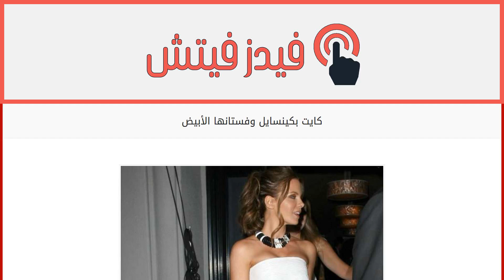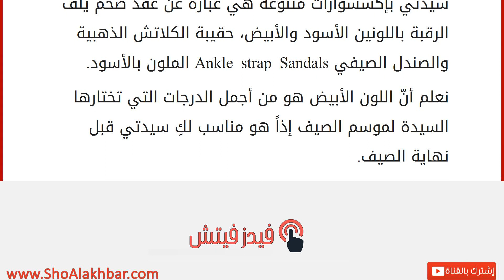كايت بكينسايل وفستانها الأبيض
إقراألمقال كاملا :
بطريقتها الناعمة وقوامها الجميل، تستعرض الممثلة “كايت بكينسايل Kate Beckinsale” أناقتها الراقية بفستان أبيض اختارته من أنامل المصممة البريطانية “فيكتوريا بيكهام“.
زيّنت كايت هذا الفستان الصيفي الذي تليق بساطته بكِ سيدتي بإكسسوارات متنوعة هي عبارة عن عقد ضخم يلف الرقبة باللونين الأسود والأبيض، حقيبة الكلاتش الذهبية والصندل الصيفي Ankle strap Sandals الملون بالأسود.
نعلم أنّ اللون الأبيض هو من أجمل الدرجات التي تختارها السيدة لموسم الصيف إذاً هو مناسب لكِ سيدتي قبل نهاية الصيف.